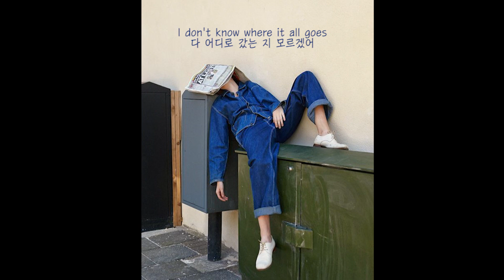[가사/해석] 'Why Oh Why' - New Hope Club *･ﾟ｡